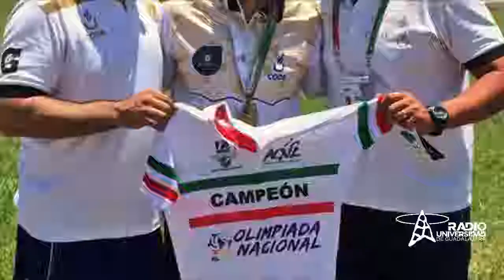Birula Radio 18 Noviembre en vivo CNCU10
Nuestro programa del domingo 18 de noviembre 2018, quedo grabado en vídeo En vivo desde el Décimo Congreso Nacional de Ciclismo Urbano en Aguascalientes

Aquí te compartimos BIRULA completo en audiovisual:

*Abrimos con la cancion My Bike de Gadjet
*Audio Inauguración congreso nacional de ciclismo urbano
*Enlace hasta Aguascalientes
*Entrevista con Marianne Gigère es Consejera municipal en movilidad sustentable de Montreal,
*Enlace en vivo
*Entrevista en vivo con Carlos Contreras asistente al congreso.
*Entrevista en vivo con Ana la de las Bicis de Aca en bici de Acapulco
*Entrevista con Sebastián Gajiola de Cultura Bike HMO
*Información, noticias  y mucho pedaleo en vivo.

Conduce: Grecia Hernández y Miguel Asa
Producción: Sebastián Cecillón

Al aire, domingos, 12:00 h
Guadalajara y Puerto Vallarta: 104.3 FM

Todo nuestro contenido ahora también lo puedes ver.